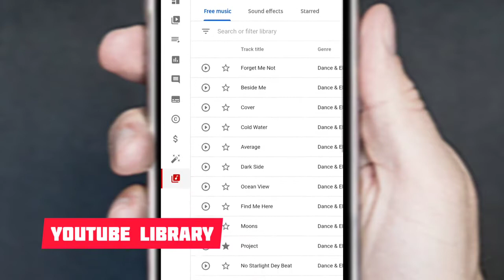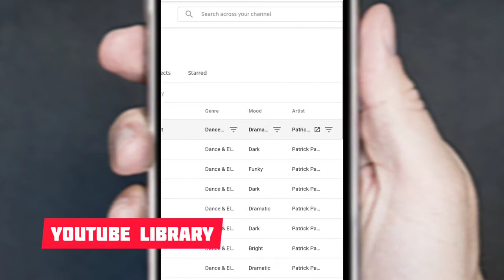musica GRATIS de YOUTUBE Library AHORA en tus VIDEOS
musica GRATIS de YOUTUBE Library AHORA en tus VIDEOS - aprovecha y utiliza la música que nos da la librería de Youtube

Video Filmado LG V40 ThinQ
Editado en InShot App

2021 Farandula on Youtube | Caraveomedia Studios